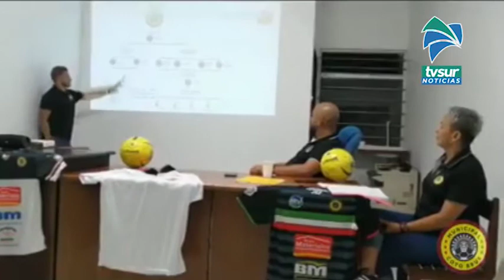Municipal Coto Brus se fortalece y trabaja en diferentes acciones